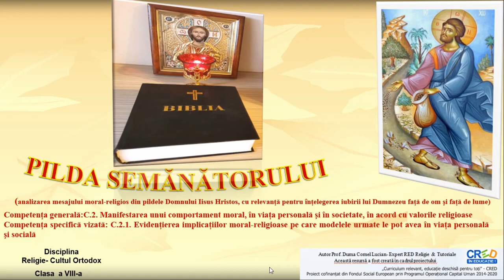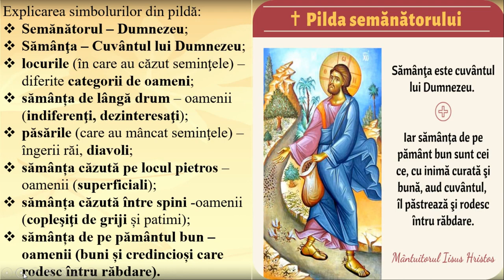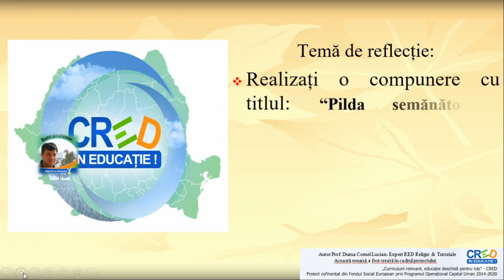Pilda Semănătorului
Resursa conține textul “Pilda semănătorului” spusă de Mântuitorul nostru Iisus Hristos, simbolurile pildei, semnificaţia simbolurilor pildei și învățăturile desprinse din ea.
Resursa are ca scop principal cunoșterea Cuvântului lui Dumnezeu de către elevi transmis și prin învățături sub forma unor pilde.
Printre rezultatele așteptate se numără învățarea faptului că Sfânta Scriptură sau Biblia este cartea ce reprezintă Cuvântul lui Dumnezeu.
RED-ul video cuprinde atât elemente audio cât și suport de text pentru ca elevii să înțeleagă mai bine pilda semănătorului.
Această resursă educațională deschisă este alcătuită sub forma unui film. Profesorul poate utiliza resursa în totalitatea ei sau poate să o prezinte elevilor secvențial. Pentru cel de-al doilea caz, resursa poate avea trei părți distincte:
- simbolurile din pildă
- semnificația fiecărui simbol din Pilda semănătorului
- învățături morale în Pilda semănătorului
Resursa conține mai multe momente în care elevul trebuie să răspunsă unor cerințe. Acestea pot constitui forme de evaluare formativă.
Prin această resursă elevul va înțelege că Sfânta Scriptură este Cuvântul lui Dumnezeu oferit oamenilor din Iubire.
Concepte cheie: pildă, Sfânta Scriptură, Cuvântul lui Dumnezeu, Biblia, inspirație, semănătorul, sămânța, iubire.